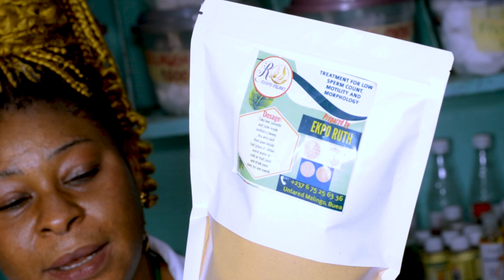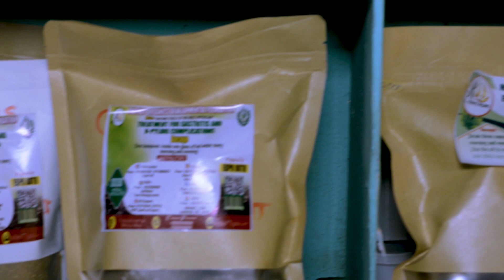best solution for all sperm related issues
Treats Low Sperm count, watery Sperm, low motility and Morphology with this two remedies
Abnormal semen analysis are one of the most common causes for difficulty conceiving in a couple. In an abnormal semen analysis, one of the most common abnormalities is a low sperm count. Sperm counts are considered low if the count is generally less than 20 million sperm per milliliter of ejaculate. Some experts consider less than 15 million per milliliter as being the lower limit of normal.

Why do men have low sperm counts? Some have low sperm counts due to genetic abnormalities where they actually produce very low numbers of sperm. Some actually have obstructions in the reproductive system whereby sperm can't go from the higher end of the testicle down into the urethra to come out in the ejaculate. So there are both non-obstructive and obstructive causes of abnormal semen analysis and low sperm count.

Many men have absolutely no sperm in the ejaculate and yet they're not necessarily completely infertile when using certain infertility specialists. Many men have absolutely no sperm in their ejaculate but they are not necessarily infertile if they are subject to the proper treatments.

In the event that a man has a very low sperm count, he needs to undergo a very detailed and comprehensive physical examination by a urologist, and also a detailed endocrine evaluation that is checking certain hormone levels. Infectious disease levels are also checked and often a man's chromosomes are checked, especially the Y chromosome to determine if there are any abnormalities that have caused the man to be unable to produce sperm.

In cases in which the sperm is determined to be obstructed in its flow, then the urologist can often obtain sperm by, under anesthesia, placing a needle into the testicle and sampling the testicular tissue above the level of obstruction. In these cases, many pregnancies have been achieved by in vitro fertilization using that sperm.

Even a single sperm will often result in a pregnancy by injecting that one sperm into the egg and creating a viable embryo. In cases of mild abnormalities and sperm count, there are certain medications that can often induce a man to create more sperm. Some of these medications, for example clomiphene have been used in women too, to induce ovulation.

This medication stimulates the brain to stimulate the ovaries often causing sperm production to rise. These are the different treatments that can be used for men with poor semen analyses. They include medical treatments, lifestyle changes and surgical options.